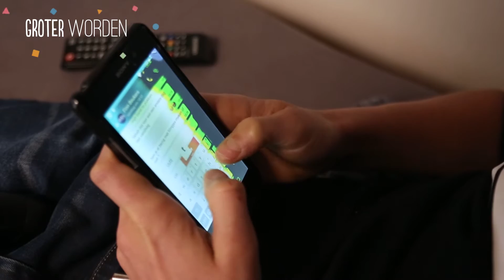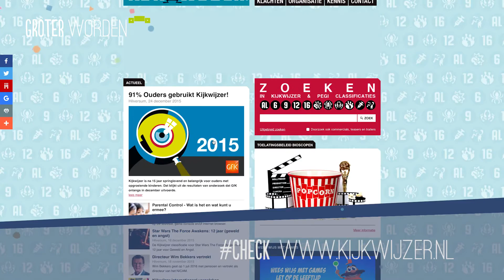Beeldschermkinderen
Kinderen voelen zich enorm aangetrokken tot de smartphone, tablet, pc of spelcomputer. En waarom niet, het is leuk, biedt veel mogelijkheden en is aantrekkelijk, zelfs voor jou als ouder. Best lastig om daardoor maat te houden, toch?
We laten je zien hoe je samen met je kinderen zorg draagt voor een verantwoord gebruik van het beeldscherm en wat jouw rol hierin kan zijn.